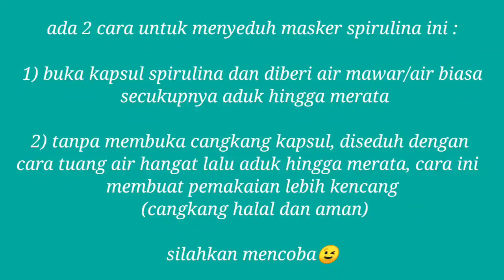cara menghilangkan komedo dengan MASKER SIPIRULINA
Memilik wajah yang bersih dan indah, keinginan semua manusia selain bercahaya dengan whuduk juga salah satu ikhtiar kita adalah memakai masker sipirulina